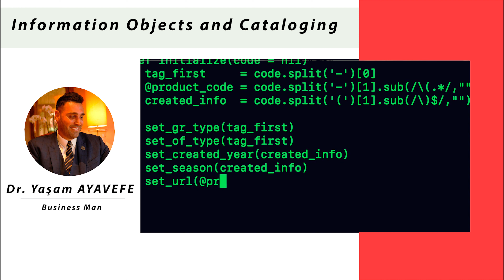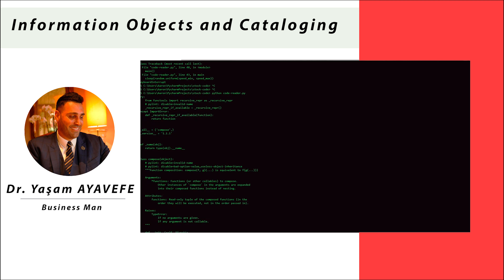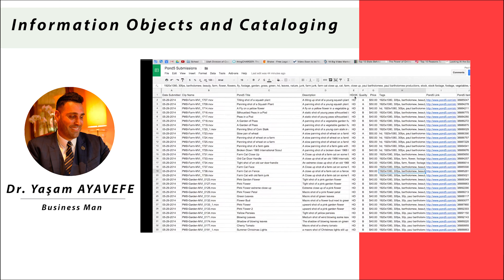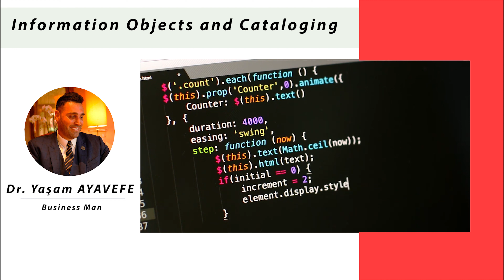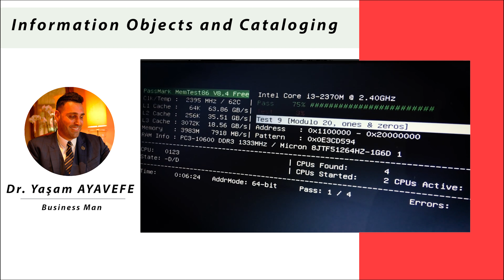Information Objects and Cataloging "Dr.Yaşam Ayavefe"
Information Objects and Cataloging

Metadata

Users have so far been accustomed to processing pre-filtered documents through the analysis and processing of information professionals. The new data landscape is forcing us to massively rethink these traditional activities to meet a new expectation. Research, collection, compilation are datasets that are contained in large quantities in information silos to reconstruct the content.

This has several consequences:

• Adapting to open formats that enable data exchange and interoperability,
• Working collaboratively to enrich the content as much as possible
• To provide methodological, legal and scientific support to help professionals on the part of institutions

In libraries this is called core business. Unpopular cataloging has been the subject of heated debate for years.

For many colleagues, defining the handbook document by applying the standard remains the core of their professional identity. This is a waypoint in the circuit of the document.

At the same time, it is managed by professionals while protecting the collection. It also enriches it with reliable and structured indexing that will enable it to be discovered by the public.

People are racing to publish a prominent literary innovation. Whatever managers think, it is necessary to try to reduce the workload with less activity. Because cataloging remains a national sport, an elite sport. So, could the library cataloger be the data manager of tomorrow?

A New Approach to Metadata

Cataloging is still done in many libraries. However, this activity tends to diversify and integrate with other processes that involve managing flows.

Digitizing jobs, importing, exporting or transforming data, feeding information systems, negotiating with publishers, rethinking online mediation, etc.

These new processes put metadata management at the center of the business, but in a different light.

Let's just say that in a digital world that is as chaotic as it is competitive, dissemination of structured bibliographic information will be vital. This means that the information-loaded Web will increasingly be sought for the value of trusted data.

There should be a strategic opportunity for libraries today to present their bibliographic information. No doubt with the term in the field and professions will change.
Here we focus on the digital adaptation of catalog professions. We provide an overview of the main changes that led to divergent thinking.

Documentary Information Resources

We are witnessing the triple movement of growth, dematerialization and diversification of documentary information sources. Print editorial production has never been more productive, as the latest legal deposit statistics prove.

More than 72,000 artifacts were stored in 2012. That is 3% more than in 2011. A long-term uptrend confirms this.

At the same time, data may be digital in nature, or may be on the way to digitization. Digital publishing, whether commercial, academic, institutional, legacy or collaborative, continually diversifies and destabilizes bibliographic agencies.

Electronic databases, online magazines and newspapers, e-books, blogs, and downloadable multimedia products are at the center of library turmoil.

Their inflationary costs strain budgets. It houses traditional catalogs in an outdated, global service. It makes it unsuitable to manage such resources where access to resources is required.

The catalog, as an application, is no longer the alpha and omega of the library. It becomes a software brick or a support base, among others.

cataloging or cataloguing
cataloging and classification
cataloging definition
library cataloging
how to catalogue a book
cataloging examples
importance of cataloging and classification in library
importance of cataloguing

It must now coexist with other reservoirs and knowledge bases leased from commercial publishers. It must find its place in the architecture of expedition services, which are often kept outside the walls.

These systems deliver articles from electronic periodicals or digital books to the duly accredited end user. It aims to provide as fluid, intuitive and direct access to the primary digital resource as possible.

Finally, there is the problem of reporting new types of resources, hitherto unknown and even commercial publishers do not know how to manage.

For example, it is important how raw research data is managed. There are digital corpuses created by researchers or coveted by digital humanities or even scientists.

The principle of piecemeal cataloging of documents with clearly defined outlines works best when the distributed offer is more like an information ecosystem.

Are the links between resources with details and environmental dimensions as variable as their use?

And how will metadata from manual cataloging coexist with automatic character recognition or semantic indexing processes? These are still a matter of curiosity.
Written by Dr.Yaşam Ayavefe